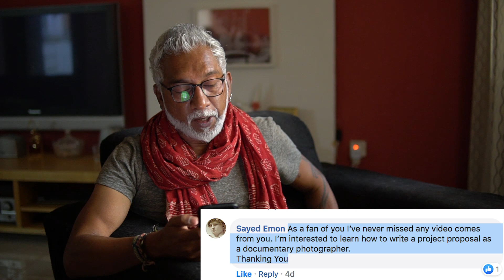Dus Sawaal aur Meray Jawab | Q & A | Photography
Q&A video of the Ten Questions You Asked